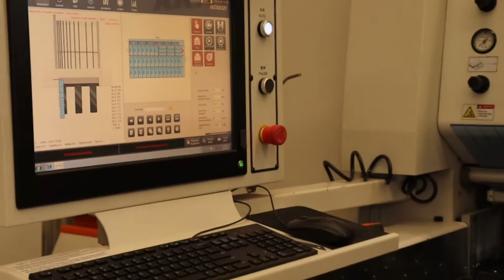MESA para MONITOR de MELAMINA 💻 fácil y económica 💵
Aprende hacer muebles de melamina Fácil y rápido mira este video